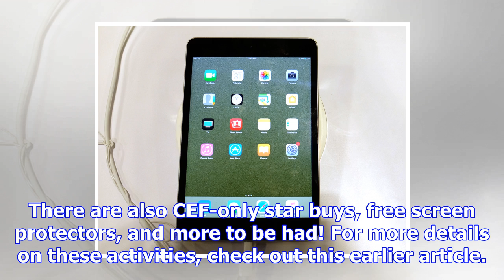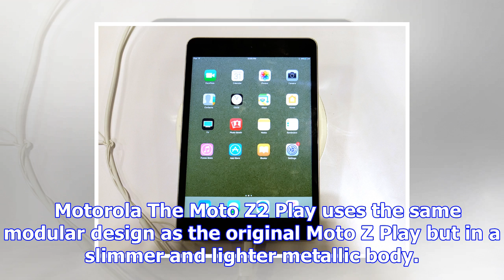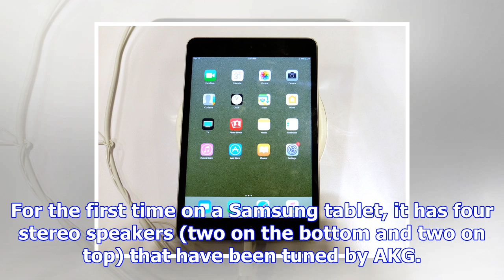Cef 2017 highlights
In case you aren't aware, the Consumer Electronics Fair (CEF) is now happening at Suntec Singapore. ...